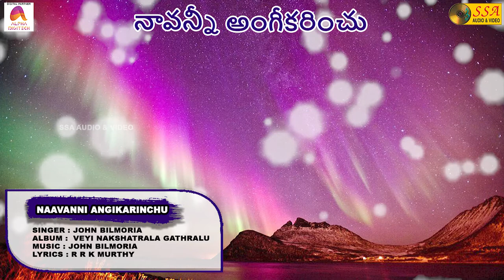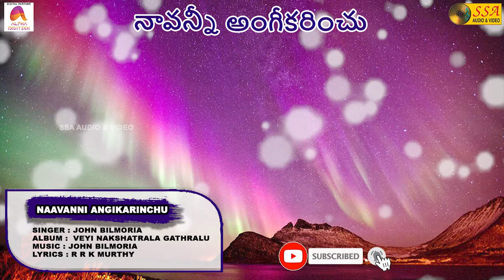Naavanni Angikarinchu - Audio Song | Veyi Nakshatrala Gathralu | John Bilmoria | SSA AUDIO & VIDEO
*Song Credits*
Song : Naavanni Angikarinchu
Album :Veyi Nakshatrala Gathralu
Singer : John Bilmoria
Lyrics : R R K Murthy
Record Label : SSA Audio & Video
Digital Partner : Alpha Digitech